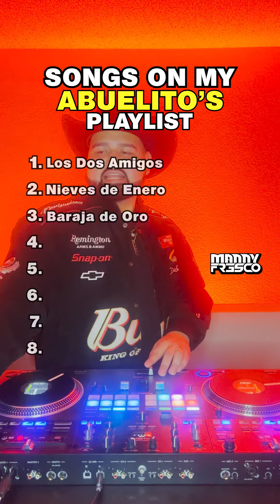Songs on my Abuelito’s playlist - 2024 Mexican DJ Mix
Dedicated to my Abuelito 🖤